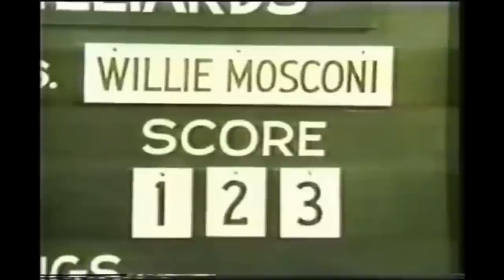Willie Mosconi Pool Trick Shots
Pool trick shots by the legendary Willie Mosconi is an amazing mix of shots in black and white and color.  Willie shares some of his favorites trick shots and even teaches you how to make them.  See more pool trick shots from Willie Mosconi and other legends and The Billiards Channel on Roku.